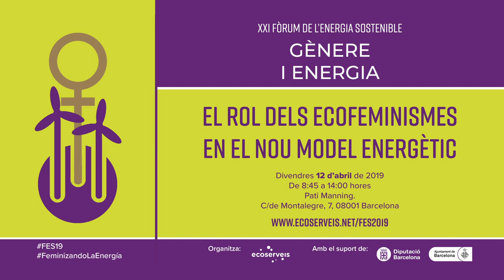Cristina Castells | FES 2019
La visió de l’administració pública sobre la transició energètica ecofeminista: reptes i solucions.
Cristina Castells, Agència Local de l’Energia de Barcelona.